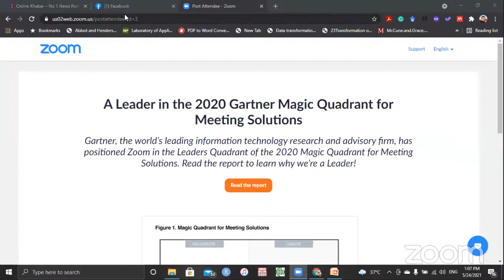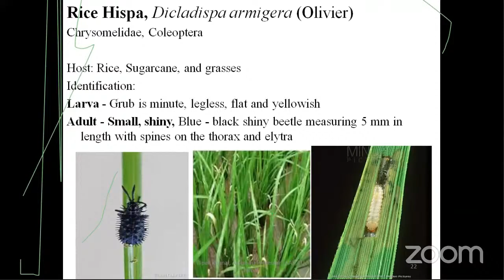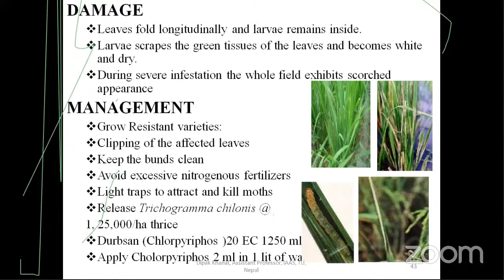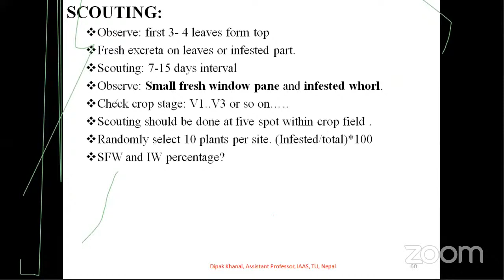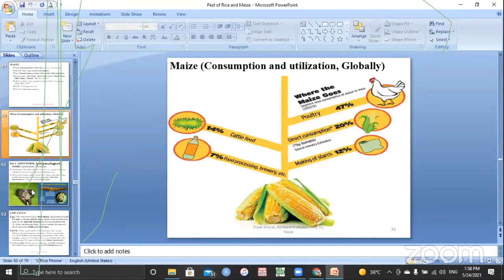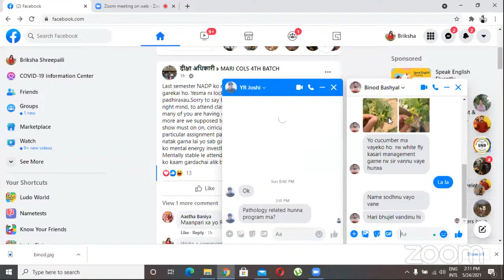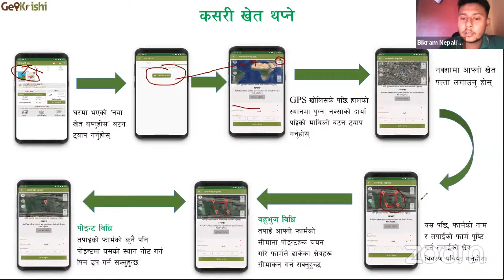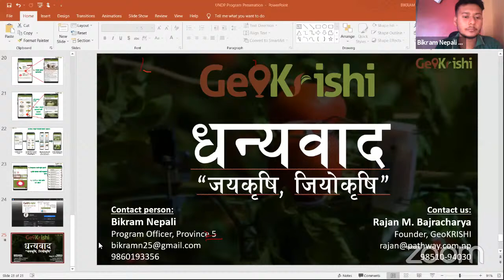Training on Pest and Ds management